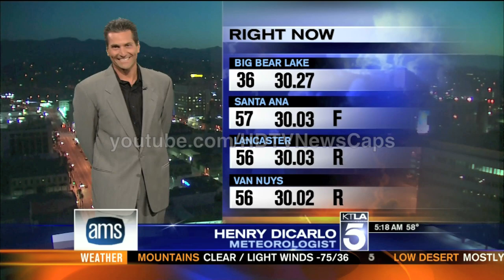Henry DiCarlo cuts Megan Henderson's hair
KTLA morning news anchor Megan Henderson got melted plastic stuck in her hair while using a curling iron before the start of the newscast.  Weatherman Henry DiCarlo is eager to cut a lock of Megan's hair.